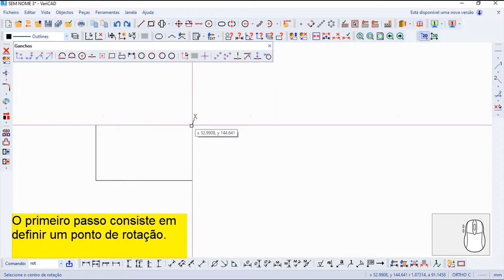Varicad 2020 Comandos Português - Rodar ou Copiar Objectos 2D